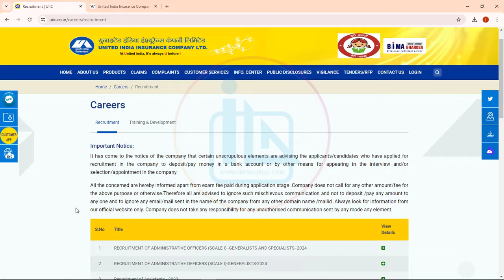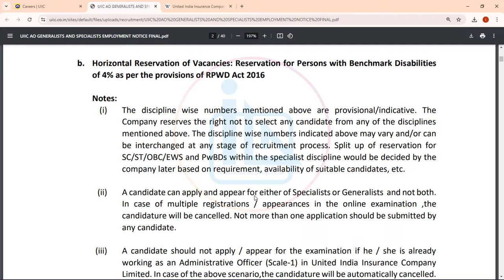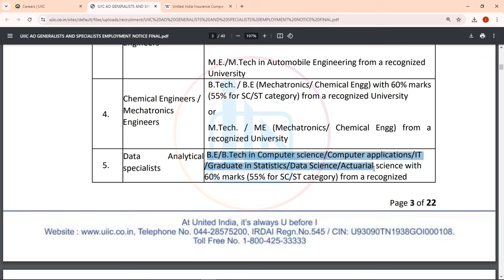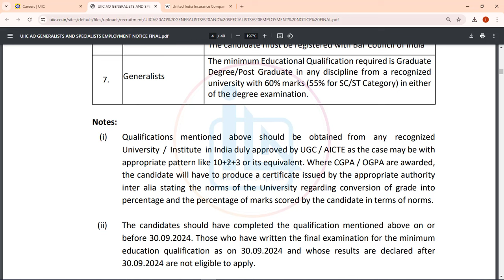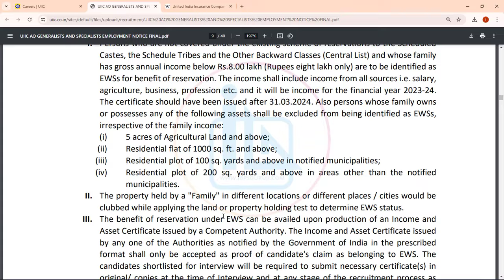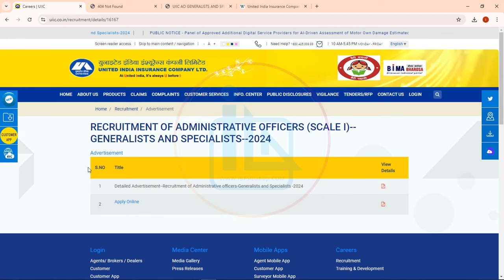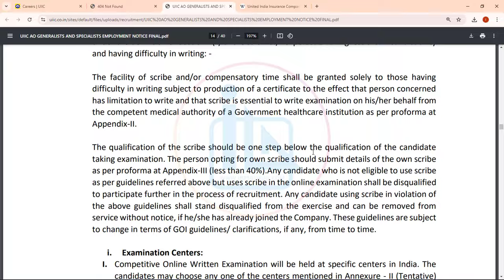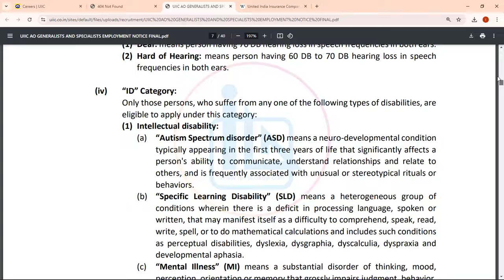Govt Jobs Alert 2024 | Salary Rs 88000 | सरकारी नौकरी 2024 | UIIC AO 2024 Notification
Hi all,
In this video you will get the detailed description of the recently lauched uiic ao recruitment notification 2024.
Hope this video will clear your all doubts.

~ UIIC AO 2024 Apply Link | Last Date to apply 5 November 2024

uiic ao notification
uiic ao vacancies
uiic ao eligibility
uiic ao age limit
uiic ao educational qualification
uiic ao education
uiic ao qualification
uiic ao exam pattern
uiic ao application fee
uiic ao salary
uiic ao age relaxation
uiic ao apply link
uiic ao notification pdf
uiic ao notification 2024
uiic ao vacancies 2024
uiic ao eligibility 2024
uiic ao age limit 2024
uiic ao educational qualification 2024
uiic ao education 2024
uiic ao qualification 2024
uiic ao exam pattern 2024
uiic ao application fee 2024
uiic ao salary 2024
uiic ao age relaxation 2024
uiic ao apply link 2024
uiic ao notification pdf 2024